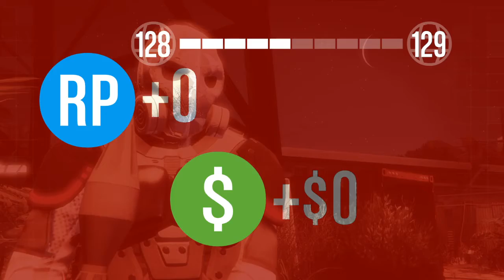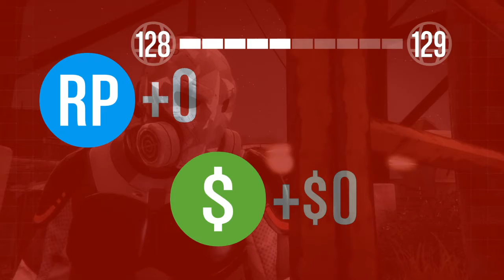Rescue ULP Mission Uncut with Bonus Freemode